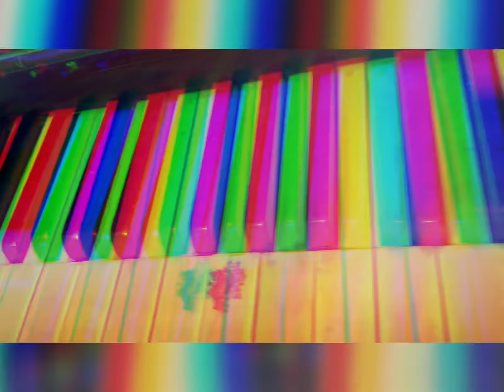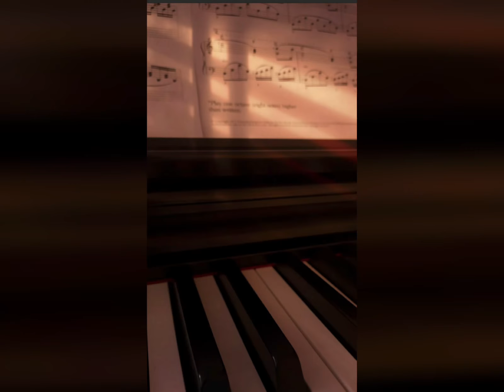“O piano e a pianista” Mingo Santana e Maria de Lourdes Barros Rosas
O piano e a pianista, é uma peça musical em parceria com a compositora Maria de Lourdes Barros Rosas, lembro quando fui apresentado pela sua filha Vânia, isso no final da década de noventa, “minha mãe quer conhecer você Mingo, ela ouviu uma música sua ficou muito animada, ainda bem que existe compositores de chorinho, quero conhecer esse rapaz”, foi um encontro de assuntos da história da música, Fiquei sabendo da sua participação na criação da Sofise, junto com o maestro Leosirio Guimaraes, ali na rua Laranjeiras ao lado do correio quando surge a entidade, me contou do seu cotidiano como compositora, e da sua diversidade e compulsividade criadora, anunciou que estava concluindo um CD, “praticamente bem instrumental, mas tem Vâninha interpretando algumas cantadas, Logo logo te trago o álbum, agora trouxe uma música, para você escrever um choro, se puder colocar uma letra, sei que gosta, se não gostasse, não escreveria “Doce Recordação” e não seria parceiro de JR”, muito honrado Dona Maria de Lourdes, tenho certeza que virá a inspiração, no momento certo, me despedi da ilustre, já com seus quase oitenta anos, isso era 1998,  alguns meses depois, surge um poema, naquele momento percebi
um sentido muito romântico, e decidi, aguardar um tempinho para mostrar a criação, a minha nova parceira musical, mais logo adiante acontece um incidente e perco, alguns poemas salvos num computador,  não consegui lembrar daquele monte de frases, apesar de curta a melodia, o chorinho é complexo e longo na literatura musical, acabei deixando de lado este presente por uma falta de registro em outro lugar, além daquele HD queimado, os anos foram se passando e continuei a ter notícias da pianista compositora, lançando suas obras em CD e DVD, o destino fez com que não nos encontrássemos mais, até eu receber a visita da sua filha e intérprete Vânia, a mesma que me apresentou a sua mãe, vinte anos depois, em novembro de 2018, “ Mingo, quanto tempo!, sua parceira perguntou pela parceria de vocês, quando você vai mostrar a ela”, poxa estou em falta, sua mãe pelas minhas contas já está com 100 anos, “ainda não, fez 98 em setembro, e então a música mostra quando”
Tá pronta, tá pronta, meio gaguejando, está tudo certo domingo vou na sua casa visitá-la e mostro a música, apesar de deixar combinado, isso numa sexta-feira, para o domingo, como  vou resolver, chegou o domingo e lembrei da visita e da música, fui em direção ao meu arquivo, assim que dei o play, saiu poema e o canto de uma vez só, sabia que pela conversa da poesia o piano dela, estava morrendo de saudades, de ser tocado por ela, assim nasceu “O piano e a pianista”, e pude fazer a visita e ter o privilégio de cantar para minha parceira musical mais idosa e ouvir a sua voz pedindo um bis,
Depois de aproximados 100 dias, veio a óbito, a ilustríssima pianista Maria de Lourdes Barros Rosas.
 Aracaju, 21/12/2021
Mingo Santana